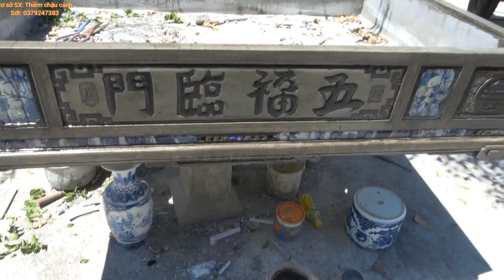CƠ SỞ SẢN XUÁT CHẬU THỦ CÔNG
rất nhiều mẫu chậu, đủ kích thước, chậu giả cổ...làm theo đơn đặt hàng.